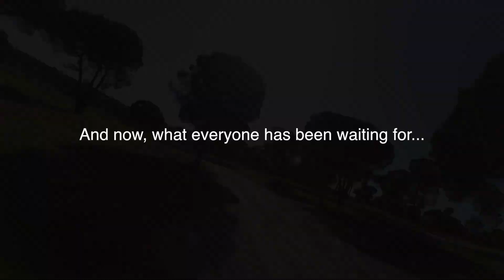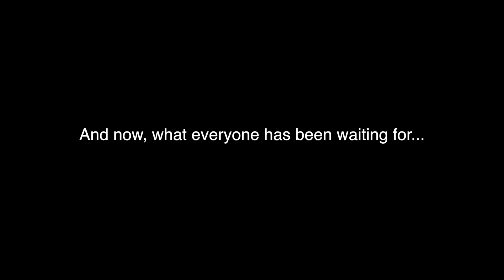Vortex on a race circuit with crashes and close calls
Just another pleasant morning with some good guys.

A lot of crashes and props broken.

Good times